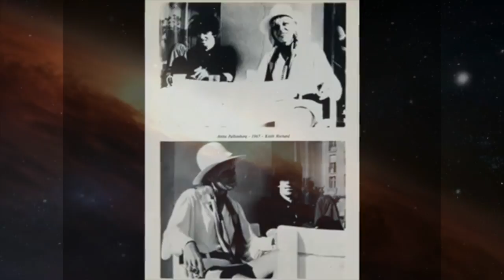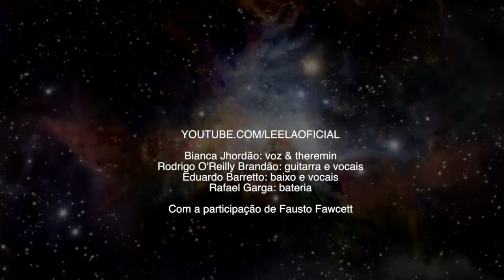Leela - 2000 Light Years From Home (feat. Fausto Fawcett)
Siga o Leela no Spotify para ficar por dentro das novidades e lançamentos:

O Leela apresenta a música "2000 Light Years From Home" dos Rolling Stones com a participação de Fausto Fawcett prestando tributo a Anita Pallenberg.

Bianca Jhordão - voz, maracas e theremin
Rodrigo O'Reilly Brandão - guitarra, teclados, programações e voz
Eduardo Barretto - baixo e vocais
Rafael Garga - bateria

Fausto Fawcett - voz e texto